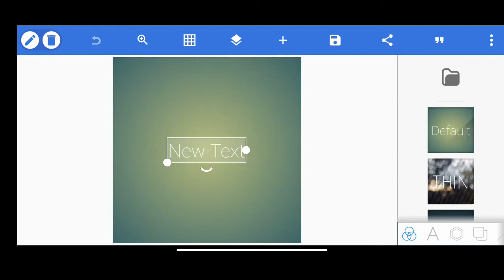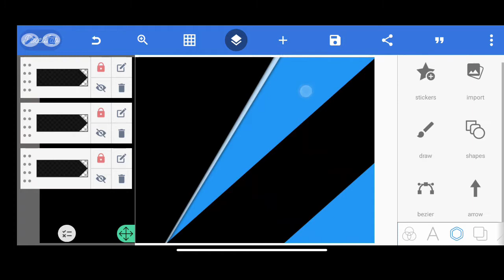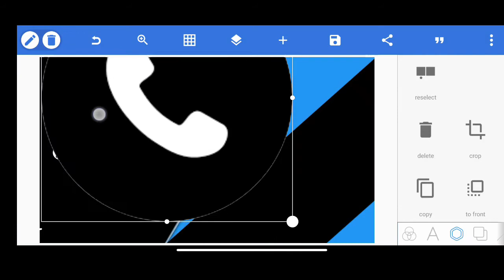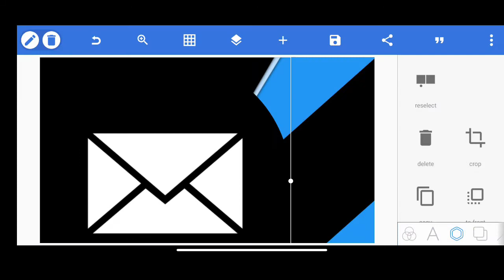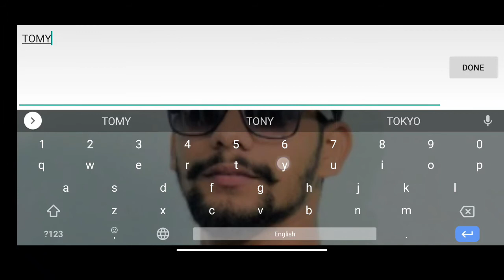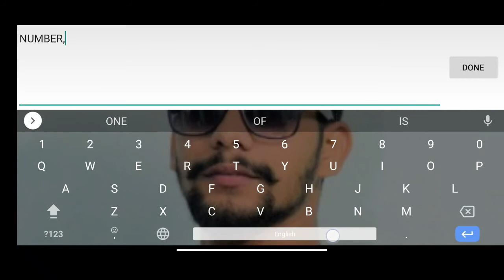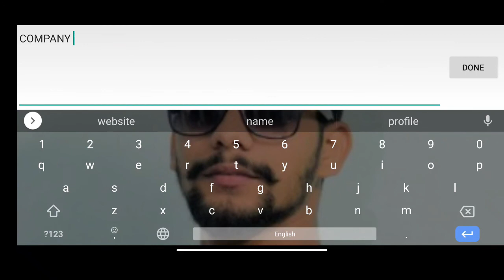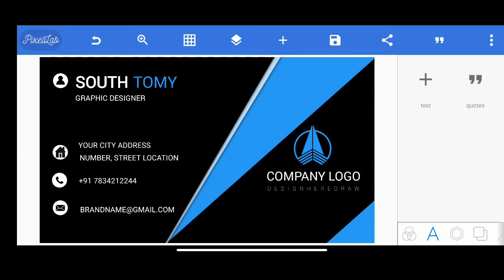Create awesome professional visiting card in pixellab|Technical Aashique